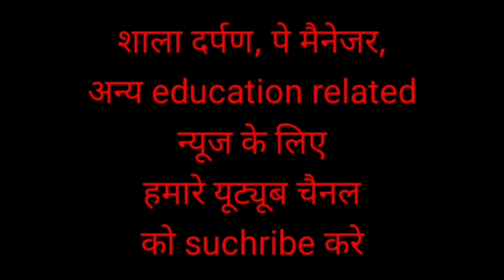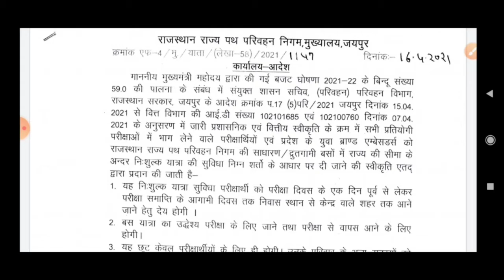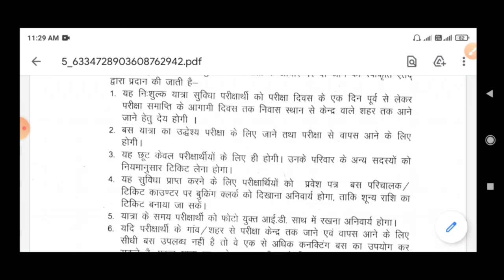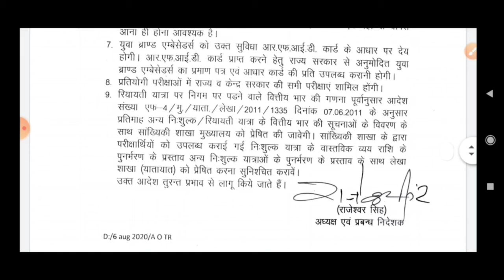केंद्र और राज्य द्वारा आयोजित परीक्षा में फ्री यात्रा कर सकेगे,FREE TRAVEL TICKT फॉर STUDNT FOR EXAM